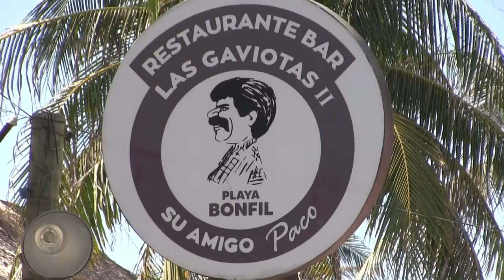Reportaje 📽️ | Marcas de Guerrero: Restaurante Las Gaviotas 2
Reportaje 📽️ | El sazón tradicional en sus platillos ha posicionado a Las Gaviotas 2 como un exponente de la comida guerrerense. Logrando que el sabor de Guerrero este presente en los paladares de distintas partes de México. 😋🐟🥘